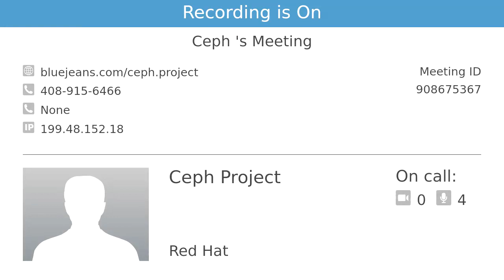2020-03-16 :: Ceph Orchestration Meeting